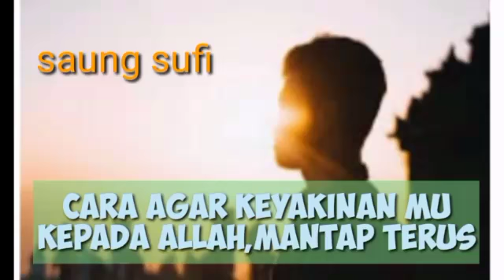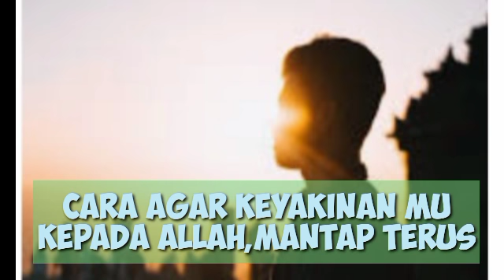Keyakinan yang mantap